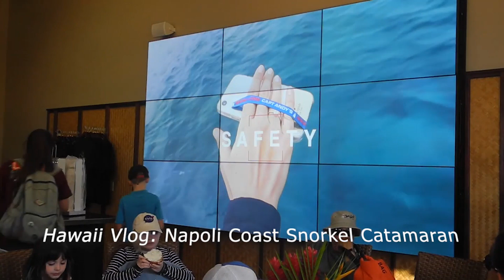Best Excursion in Hawaii? Capt. Andy's Snorkel BBQ! Na Poli Coast Catamaran tour- Kauai, Hawaii Vlog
In our latest Hawaii vlog, we cover an epic coastal excursion of Kauai! Captain Andy's Snorkel BBQ brings us on a 6-hour adventure along the Na Pali coast to soak in the gorgeous views of cliffs, sea caves, and dolphin pods. Watch as we snorkel with turtles, tropical fish, and finish off our trip with a delicious BBQ. Watch and see why we believe it just may be the best excursion in Hawaii! Check it out on your next trip to Kauai.

If you are new to the channel, welcome! We are "The Date Hoppers!" We are a couple in our 20's and date night/travel vloggers covering Disney, Universal, Orlando-based attractions and our travels all over the world.  Catch ya on the flip flop!

Follow Jared on twitter: Jaredtalbot_
Follow Molly on Instagram: Mollybaggy